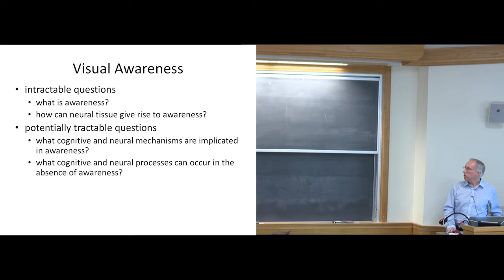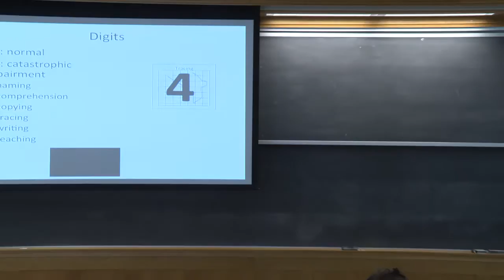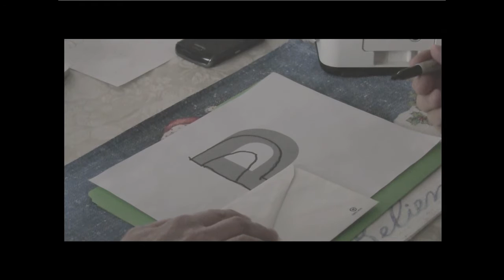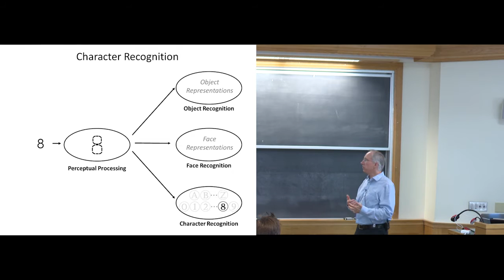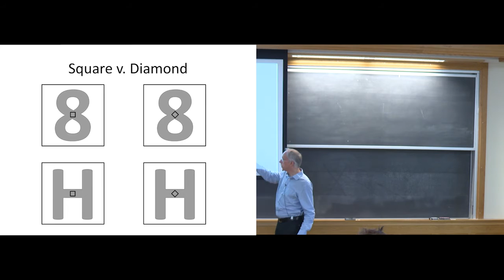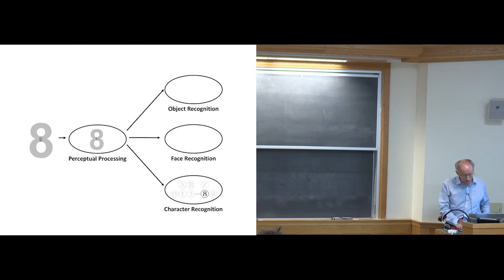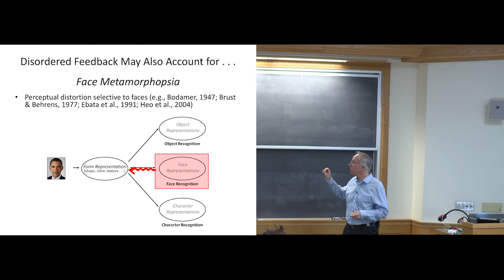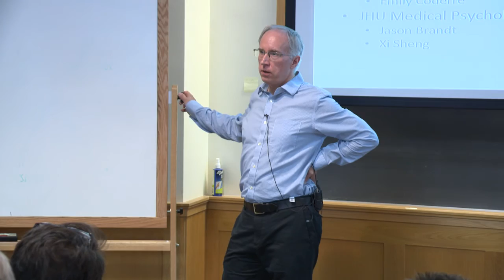MICHAEL MCCLOSKEY: Category-Specific Impairment of Visual Awareness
The Center for Cognitive Neuroscience at Dartmouth presents:
Category-Specific Impairment of Visual Awareness

Given by MICHAEL MCCLOSKEY, Department of Cognitive Science, Krieger School of Arts and Sciences at Johns Hopkins

I describe a remarkable impairment of visual perception and its implications for understanding visual awareness. RFS, a 61-year old geologist with cortical atrophy, is selectively impaired in perceiving and comprehending digits (e.g., 5, 8): When shown a digit, he reports seeing an uninterpretable jumble of contours ("like spaghetti"), and is unable to identify or copy the digit. In contrast RFS is intact in perceiving and comprehending word numbers (e.g., seven) and Roman numerals, and his mathematical skills are excellent when tested without digits. RFS is also intact in perceiving and identifying most letter and other symbols (e.g., #), although he reports some perceptual distortion for certain letters. Digits, in addition to being misperceived themselves, distort RFS's perception of other visual stimuli in the spatial or temporal vicinity. For example, RFS was entirely unable to identify pictures enclosed within digits, but was 100% correct when the enclosing characters were letters. In two ERP studies RFS viewed faces and words enclosed within digits. These stimuli gave rise to normal electrophysiological responses (N170 for faces, P300 for words), despite RFS's complete lack of awareness for either the faces or the words. I suggest that RFS's impairment involves disordered feedback from domain-specific recognition processes to earlier levels of representation. Finally, I consider the implications of this account for understanding relationships between perceptual recognition and perceptual awareness.